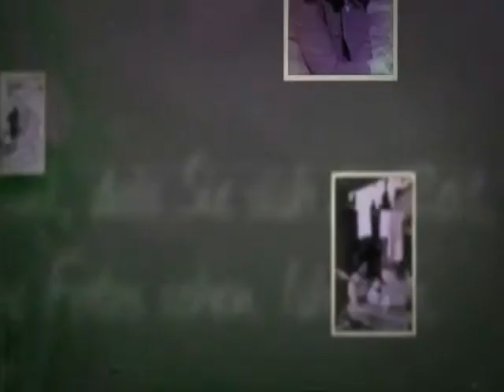Fotos de Pilarin (Primera Parte) Jaraiz de la Vera (Caceres)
Montaje con alguna fotos de mi madre Pilarin.
Con mucho cariño...
Angel Ramon Lorenzo